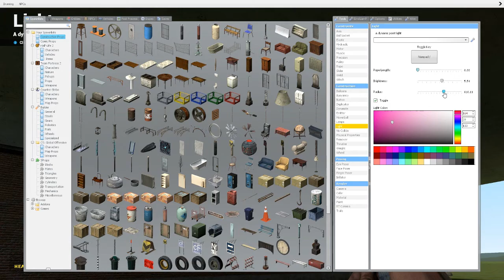Garry's Mod Tool Tutorial - LIGHT TOOL